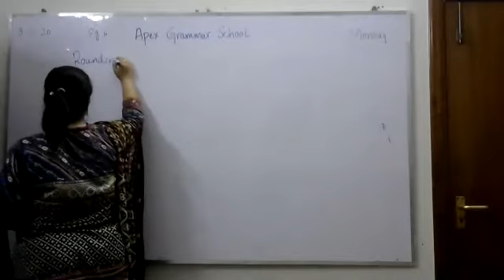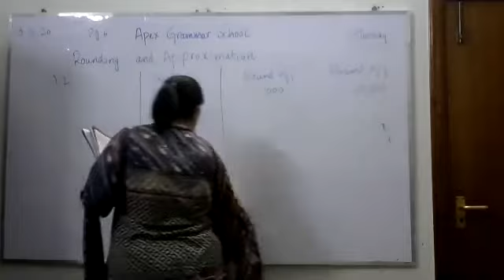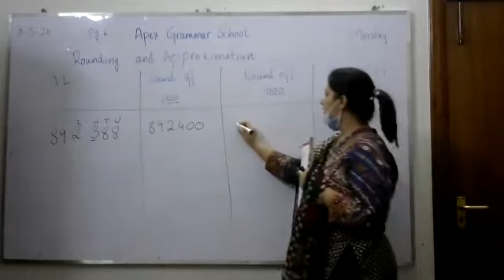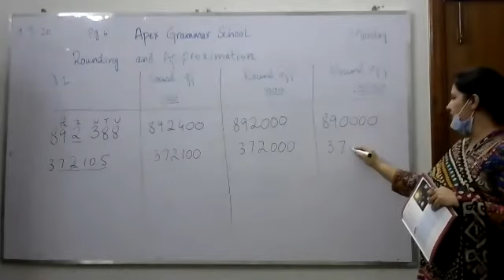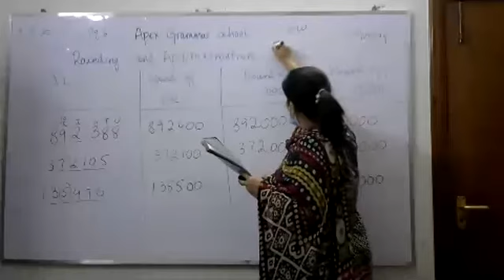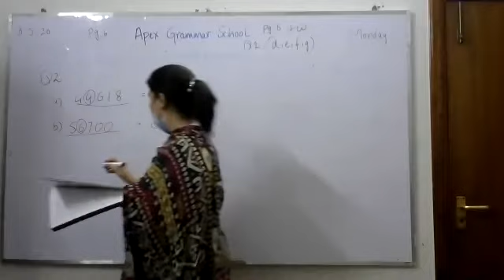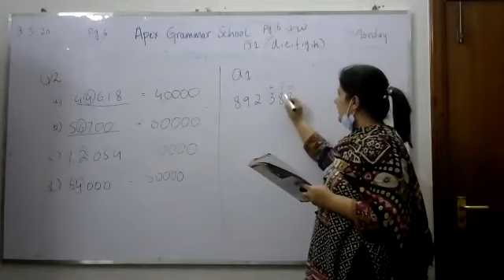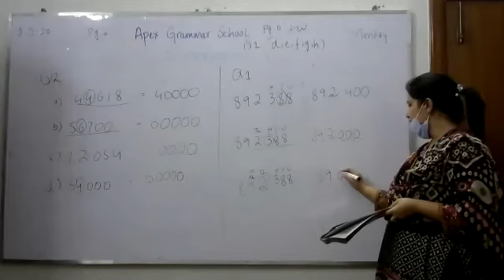Mathematics Class V, Monday, 03.05.2021